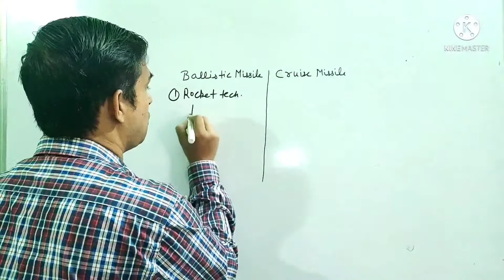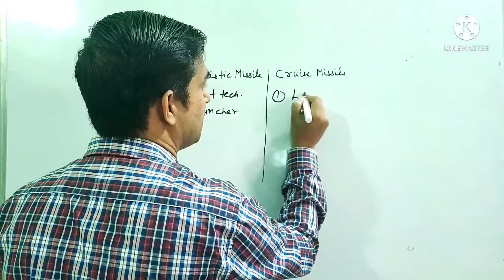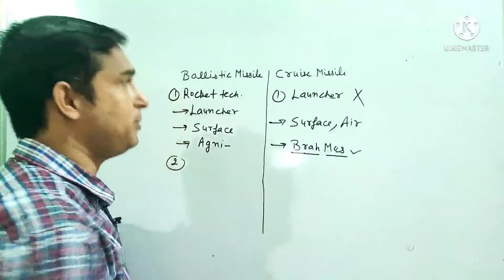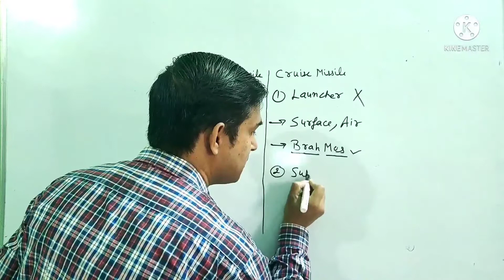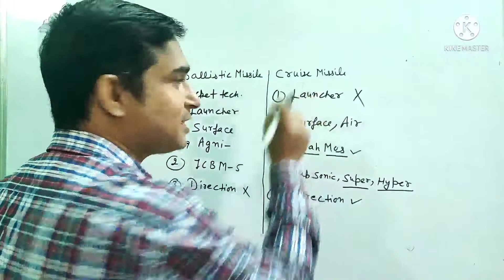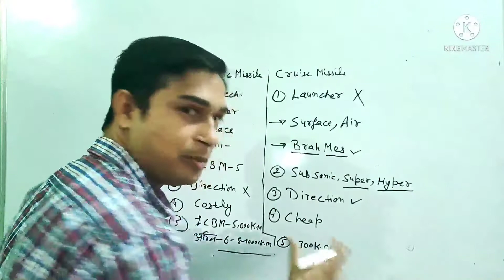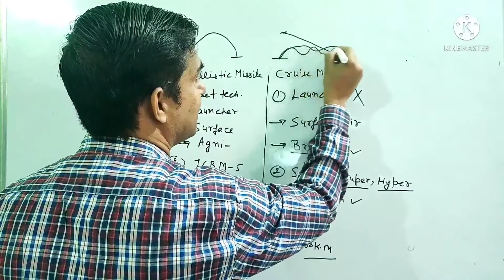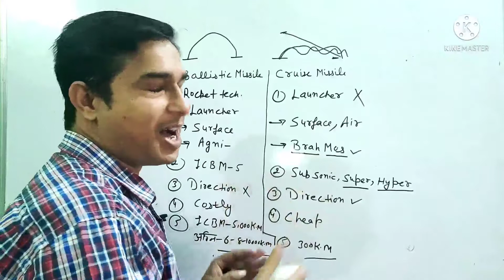difference between ballistic and cruise missile | ballistic missile vs cruise missile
difference between ballistic and cruise missile | ballistic missile vs cruise missile | about the video-dosto aaj hum bat karenge ki ballistic missile aur cruise missile mein kya antar hai.aur main umeed karta hu ki ye video apko jarur pasand aayega.